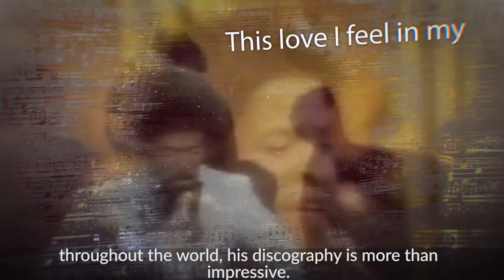Your Video Ninja - Music Saved My Life - Book Trailer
Book trailer created for:
Music Saved My Life, From Out Of The Darkness Into The Light, my life as a 70's R&B/Soul Singer